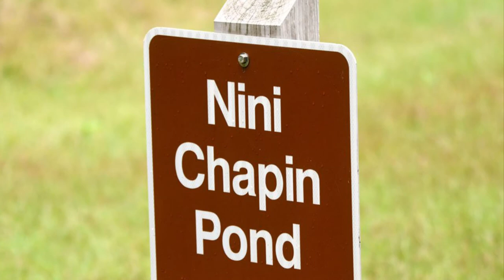Birding and Wildlife Photography on Pinckney Island NWR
A day hike for birding and wildlife photography on Pinckney Island National Wildlife Refuge near Hilton Head, South Carolina USA. Anhinga, alligators, herons, egrets and others. See an alligator take a dive into the water. By William Wise Photography.